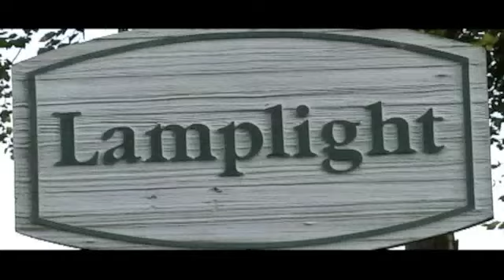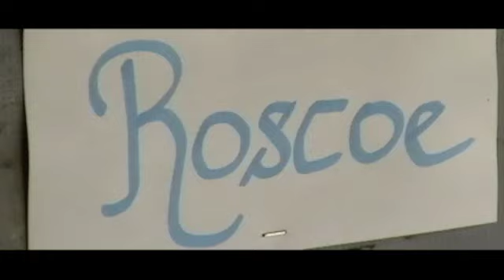Spring Spectacular week I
Spring Spectacular I 1